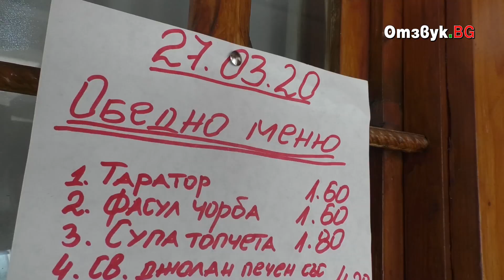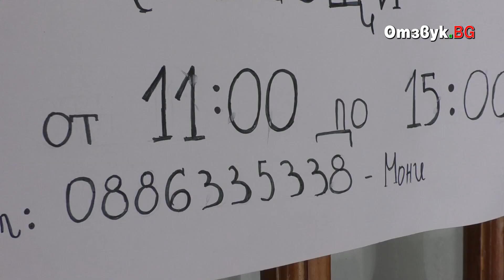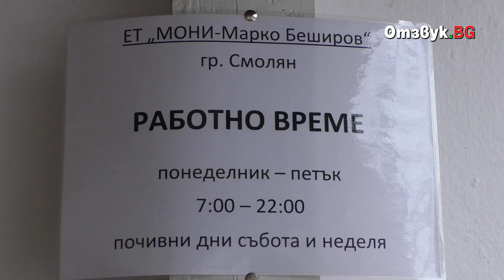Смолянската Майка Тереза и призванието да помагаш